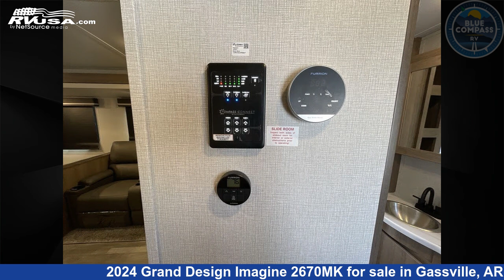Incredible 2024 Grand Design Imagine Travel Trailer RV For Sale in Gassville, AR | RVUSA.com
This 2024 Grand Design Imagine 2670MK is a Travel Trailer RV. It is located in Gassville, AR 72635 and is offered for sale by Blue Compass RV Gassville. This New Grand Design Is 32' 0" in length and features sleeps 5, Slideout, and 45 gal fresh water capacity. The floorplan layout of this Travel Trailer features Front Bedroom, Kitchen Island, Outdoor Kitchen.